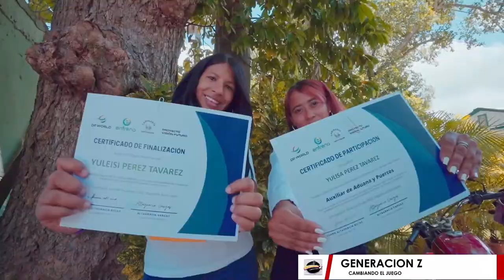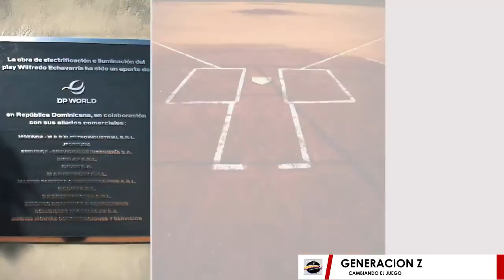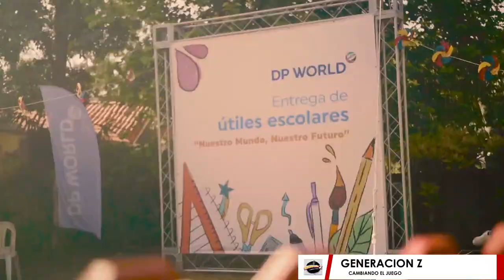GENERACION Z- ENTREVISTA A SANTIAGO SANCHEZ CANDIDATO A SINDICO